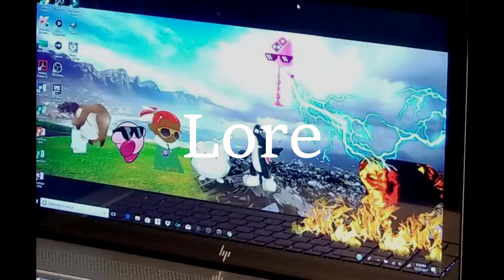[ the lore is coming ]